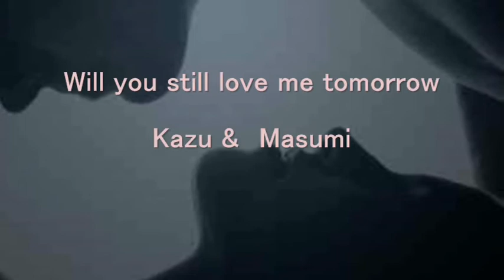💗Will you still love me tomorrow💗cover◆Kazu&Masumi💖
又、おんぶに抱っこコラボです＾＾：素敵な可愛らしいラブソングです＾＾お聴きいただけたら嬉しいです。
今夜のあなたは　完全に私のもの
あなたのくれる愛は　とても優しく
今夜は愛の光が輝いている　あなたの瞳の中で
でも　あなたは明日も私を愛してくれるかしら？

これは長続きする　宝物かしら
それとも　刹那的な　快楽に過ぎないもの？
私は信じていいのかしら
あなたの口からもれるため息の魔法を
あなたは　明日になってもまだ私を愛してくれるの？

今夜言葉を語らずにいて
あなたは　私が唯一の人だと言う
でも　私の心は張り裂けるかもしれない
この夜が　朝の光と出会った時に

私はそれを知るために　あなたの愛が欲しいの
私が確信を持てる愛を
だから今私に言って
そしたら　私は二度とたずねたりしないから
あなたは明日になっても　まだ私を愛してくれる？って